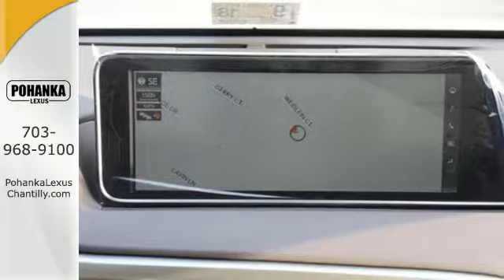New 2017 Lexus RX Chantilly Dale City VA DC, MD RXHC18741 - SOLD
Year: 2017
Make: Lexus
Model: RX
Trim: RX 350 AWD
Engine: L Cyl.
Color: WHITE
Stock #: RXHC18741
VIN: 2T2BZMCA6HC118741

Address:
13909 Lee Jackson Memorial Hwy